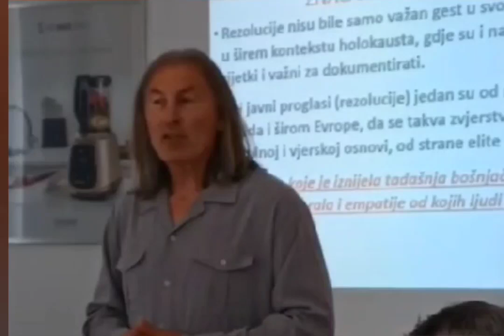BOSANSKA DUBICA Kroz Vrijeme - NIHAD KRUPIĆ ( izlaganje), hotel"Zepter", Bos.Dubica, 26 juli 2024.